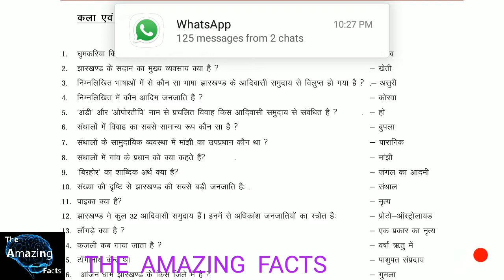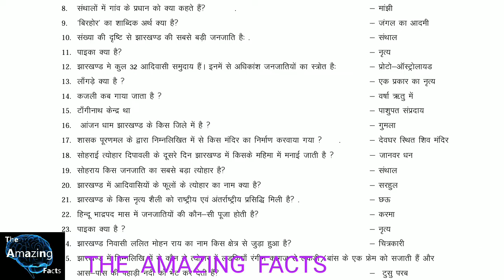JSSC PREVIOUS YEAR CULTURAL QUESTIONS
JSSC PREVIOUS YEAR IMPORTANT CULTURAL QUESTIONS
JSSC AND JPSC COMPUTER QUESTIONS PREVIOUS YEAR VIDEOS